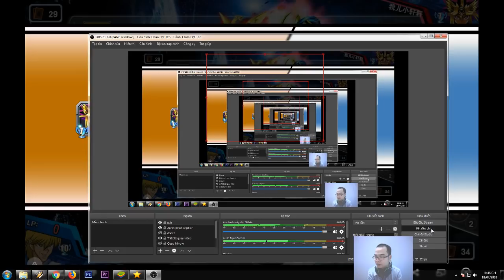YUGI H5 Best Combo tuyệt vời[Game giải Trí-giải game YUGI H5